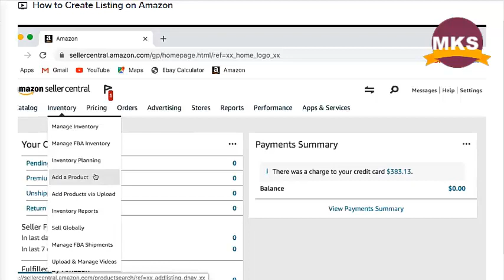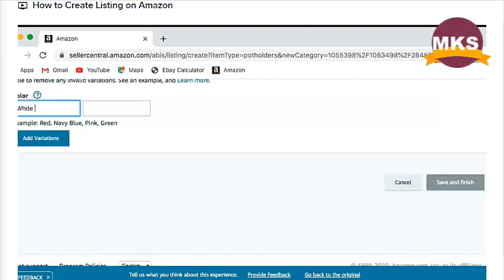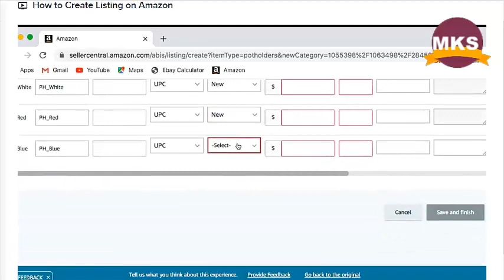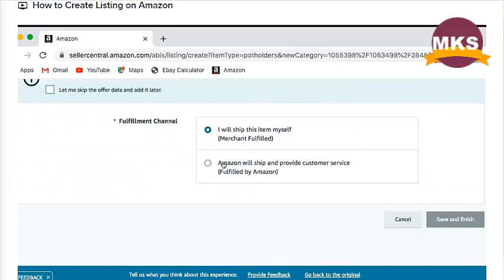How to create listing on Amazon